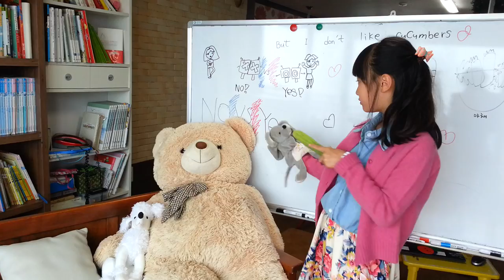[초목달 UCC] I Don't like Cucumbers 나는 오이가 싫어요~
EBS초목달 노래자랑 UCC 공모전

EBS초목달 수강생들이라면
영어로 노래부르는게 재밌습니다~!